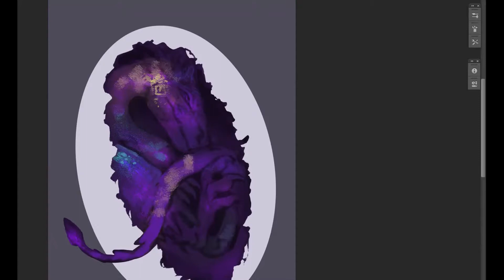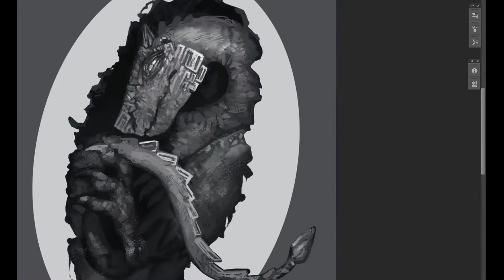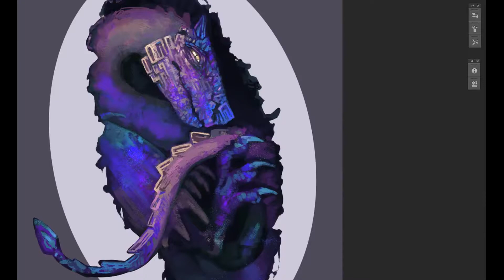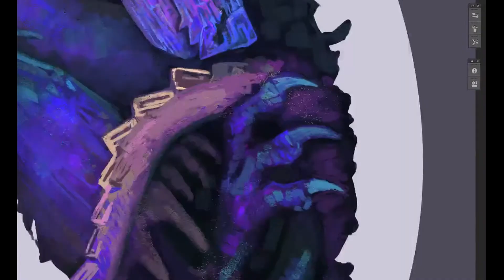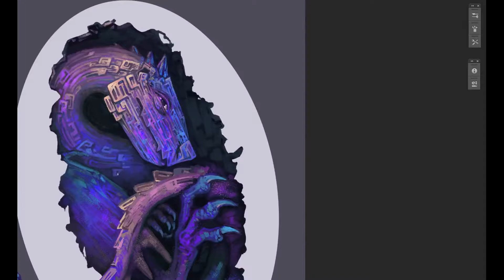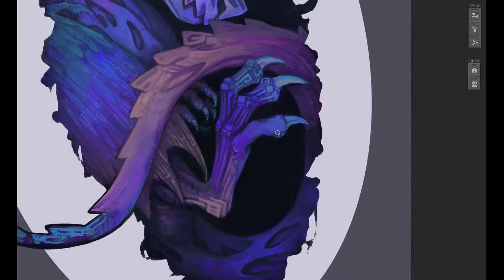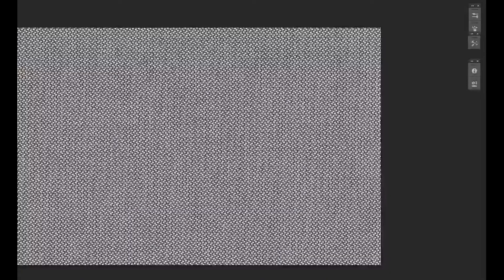Digital painting - Bismuth dragon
Time lapse of drawing a dragon based on a bismuth geode.

Drawn with Intuos3, Photoshop CS6